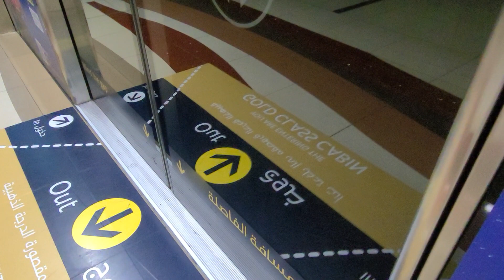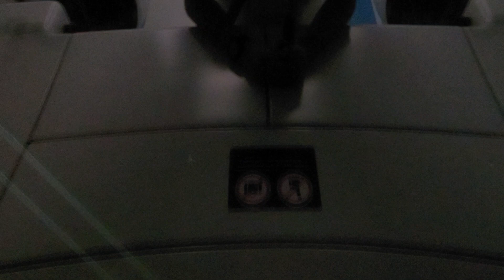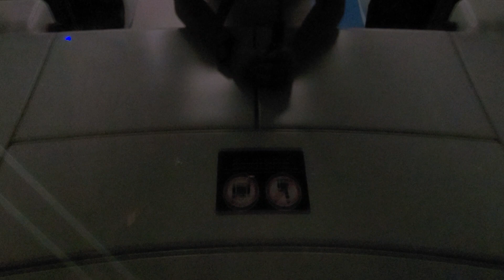Dubai Metro 2023 | Joyride 172